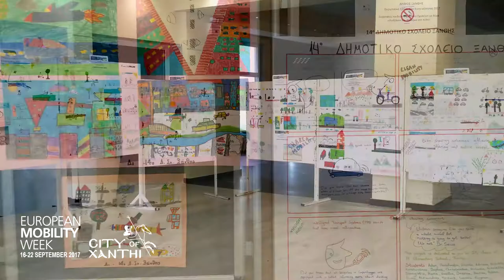Ξάνθη: Ευρωπαϊκή Εβδομάδα Κινητικότητας 2017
Στιγμές από την φετινή "Ευρωπαϊκή Εβδομάδα Κινητικότητας" στο Δήμο Ξάνθης.
Με σύνθημα «Καθαρή, συνεργατική και έξυπνη κινητικότητα» ο Δήμος Ξάνθης σε συνεργασία με φορείς, συλλόγους, σχολεία και εθελοντές, συμμετείχε για 2η συνεχόμενη χρονιά στην Ευρωπαϊκή Εβδομάδα Κινητικότητας.

Δήμος Ξάνθης / Municipality of Xanthi
Created by the IT Department of Municipality of Xanthi